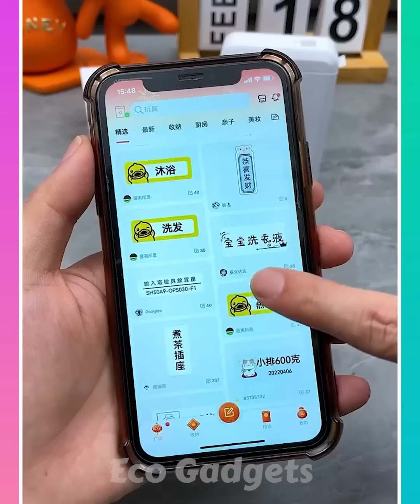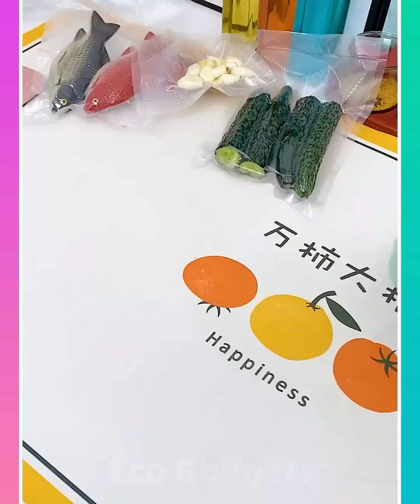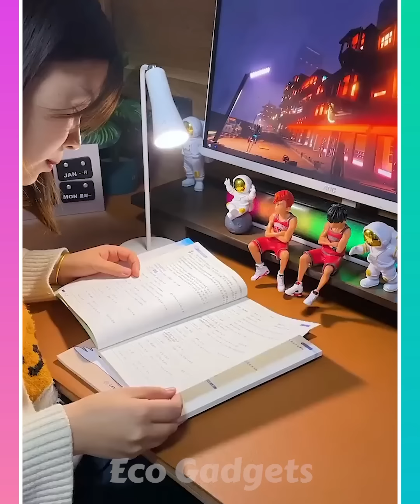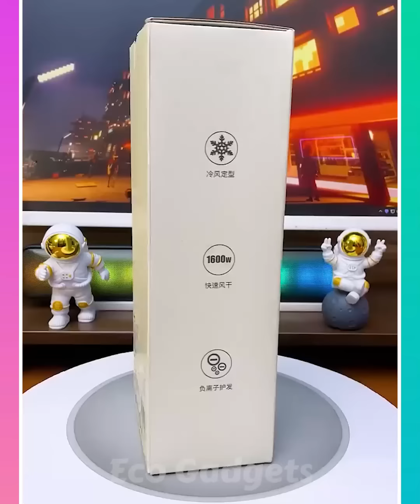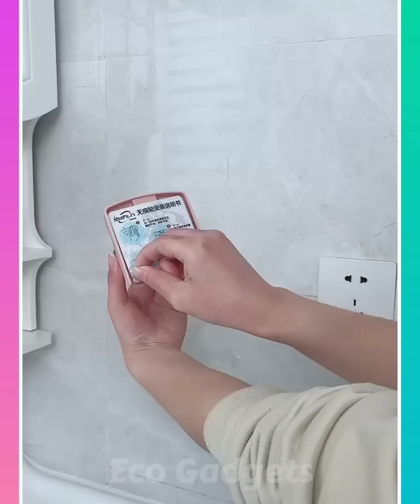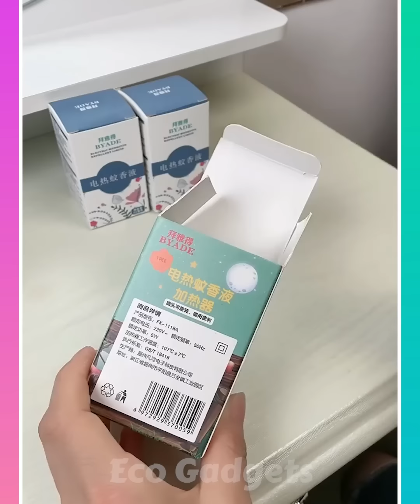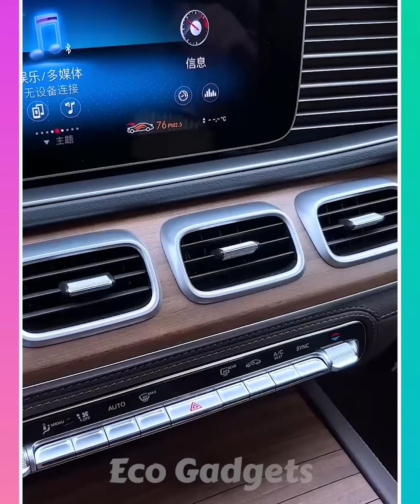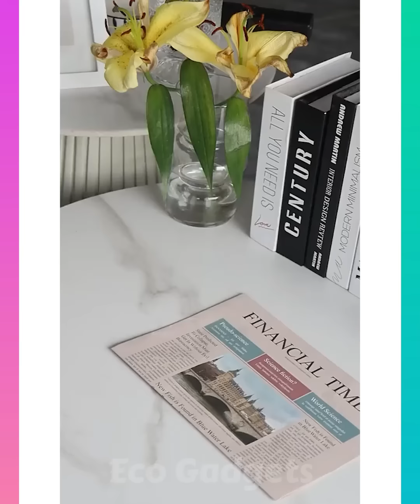🥰 New Smart Appliances & Kitchen Gadgets For Every Home #75 🏠Appliances, Makeup, Smart Inventions